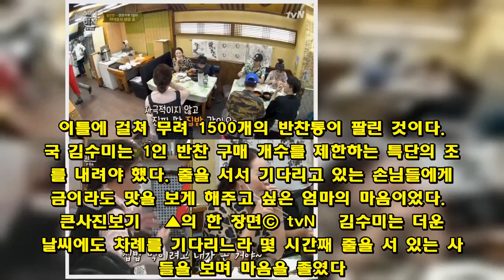일본에서도 웃음꽃 핀 '수미네 반찬', 공익성도 잡았다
큰사진보기   ▲의 한 장면ⓒ tvN   김수미는 요리를 하면서 엄마를 떠올린다고 했다. 식재료를 준비하고 손질하면서, 조리를 하는 과정을 통해, 구현된 맛을 음미하며 엄마를 추억하는 것이다. 우리는 흔히 음식을 '미각'과 연결짓곤 하는데, 실제로는 시각·청각·후각·촉각까지 포함된 오감(五感)으로 하는 체험이다. 누구와 함께 먹었는지, 당시의 분위기와 기분이 어땠는지 등 모든 것이 음식 속에 축적된다. 그만큼 음식은 강렬하고 절절한 기억이다.   tvN 수미네 반찬이 일본에서 반찬 가게를 연다고 했을 때 무릎을 탁 쳤다. '이건 성공할 수밖에 없다!' 절묘한 신의 한 수란 생각이 들었다. '엄마의 맛' 혹은 '고국의 맛'을 그리워하고 있을 수많은 재일 교포들을 위한 큰 선물이었다. 그리고 그건 김수미니까 할 수 있는 프로젝트였다. 지금 이 시대에 '엄마가 반찬해왔다'고 말할 수 있는 몇 안 되는 캐릭터가 아닌가. 프로그램의 성격과도 잘 맞아떨어지는 훌륭한 아이디어였다.  아니나 다를까. 반찬 코너는 문전성시를 이뤘다. 묵은지볶음, 코다리조림, 고사리 굴비 조림, 꽈리고추 멸치볶음, 묵은지 목살찜, 꽃새우 마늘종 볶음 등 수북이 쌓아놓은 반찬들은 금세 동이 났다. 이틀에 걸쳐 무려 1500개의 반찬통이 팔린 것이다. 결국 김수미는 1인 반찬 구매 개수를 제한하는 특단의 조치를 내려야 했다. 줄을 서서 기다리고 있는 손님들에게 조금이라도 맛을 보게 해주고 싶은 엄마의 마음이었다.   큰사진보기   ▲의 한 장면ⓒ tvN   김수미는 더운 날씨에도 차례를 기다리느라 몇 시간째 줄을 서 있는 사람들을 보며 마음을 졸였다. 급기야 대기줄이 다음 골목까지 이어지자 이대로는 안되겠다 싶었던지 교통정리에 나섰다. "여기는 왜 이렇게 오래 먹어! 빨리 먹고 나가!" 애타는 김수미의 마음을 아는지라 손님들도 조금씩 서둘렀다. 그러자 장동민도 "셋 셀 테니까 그 안에 드세요"라고 거들고 나섰다. 가게 안은 웃음꽃이 피어 났다.  워낙 손님들이 많았던 터라 막판에 음식이 다 떨어졌고, 2시간 넘게 줄을 서서 기다리던 손님들은 그대로 집으로 돌아갈 수밖에 없는 상황이 만들어졌다. 이젠 순발력과 기지가 필요한 시점이다. 셰프들은 현지에서도 식재료 공급이 가능한 콩나물탕 백반을 준비하기로 했다. 하지만 그걸로는 뭔가 약하다는 생각이 들었던지 제육볶음 백반을 급조했다. 손님들을 그냥 돌려보낼 수는 없다는 따뜻한 마음이 만들어낸 결과물이었다.   수미네 반찬가게를 찾았던 손님들은 모두 진한 만족감을 느꼈다. 그들의 흡족함이 TV 화면을 통해 분명히 전해졌다. 정말 오랫만에 한국의 맛을 경험한 교민들은 어릴적 기억들을 더듬으며 행복감에 잠겼다. 해외여행을 가서 고작 며칠을 먹지 못해도 그리운 것이 집밥이 아니던가. 얼마나 그리웠을까. 얼마나 고대(苦待)했을까. 얼마나 감격스러웠을까. 김수미의 정성 가득한 음식은 그리움에 허기진 마음들을 꽉 채워넣었다.  큰사진보기   ▲의 한 장면ⓒ tvN   그래서였을까. 장동민, 그리고 셰프들은 그 어느 때보다 최선을 다했다. 최현석 · 여경래 · 미카엘 셰프는 각자의 자리에서 맡은 임무를 충실히 수행했다. 물밀듯 몰려오는 주문에 몸은 이미 지쳤지만, 손님들에게 맛있는 음식을 드려야 한다는 정성과 정신력으로 버텨냈다. 전문가답게 위기 상황에서도 여유있게 대처했다. 프로의식이 돋보였다. 장동민은 특유의 넉살로 웃음을 줬고, 주방과 홀을 오가며 부지런히 일했다.   손님들도 한없이 너그러웠다. 처음 보는 사람들과의 합석에도 기꺼이 응했고, 맛이라도 보라며 자신의 음식을 상대방에게 기꺼이 권했다. 다들 함께 잔치 분위기를 내며 그 시간을 만끽했다. 물론 카메라가 돌고 있어서 그랬을 수도 있겠지만, 그보다는 '집밥'이라는 개념이 주는 푸근함이 공간 자체에 잔뜩 배어 있다는 점이 크게 작용했으리라. 그것이 어쩌면 한국(인)의 정(情)이라 할 수 있지 않을까.   큰사진보기   ▲의 한 장면ⓒ tvN   '굳이 일본까지 갈 필요가 있을까?'라는 삐딱한 의문에 tvN 수미네 반찬은 분명한 답을 보여줬다. 필요의 문제가 아니었다. 가야만 했다. 가능하다면 교민들이 많이 살고 있는 다른 지역에도 가면 좋겠다는 생각이 들었다. 이미 LA, 괌, 토론토 등에 거주하고 있는 교민들의 요청이 쇄도하고 있다고 하니 조만간 또 다른 해외 편이 기획되리라 짐작된다.   예능은 웃기기만 하면 된다고 말하는 사람들이 있다. 당연히 '재미'가 우선순위가 되는 게 사실이다. 그러나 '공익성'이라는 부분도 무시할 수 없다. 방송은 공공재의 성격을 띠기 때문에 공공의 이익을 추구하는 게 이상한 일이 아니다. 이미 수많은 크로스오버가 이뤄지고 있듯이 예능은 모든 영역과의 교류가 가능하다. 통섭(統攝)을 추구하는 데 유리하다. 그만큼 유연하다.   tvN 수미네 반찬은 예능의 장점을 제대로 살려 웃음과 공익성, 두 마리 토끼를 모두 잡았다. 그 어려운 걸 해내고 음식으로 할 수 있는 모든 걸 해내고 있는 셈이다. 어찌 박수를 치지 않을 수 있으랴. 이 글을 쓰는 내내 김수미의 묵은지 목살찜이 머릿속을 떠나지 않는다. 자꾸만 침이 꼴깍 넘어간다. 아, 혹독한 밤이다.